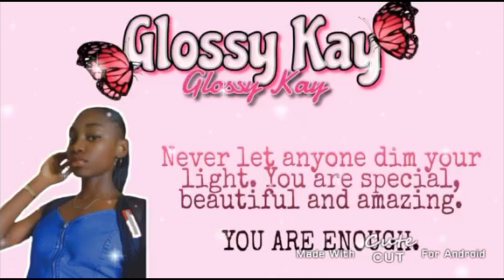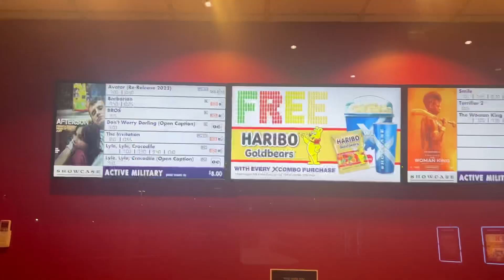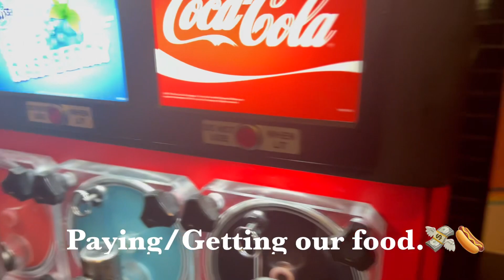🥰🍿Mini vlog of going to the movies.🍿🥰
I know I have been gone for a while but am trying my best to post more content I love and appreciate everyone of my subscribers.🙏🏽💕